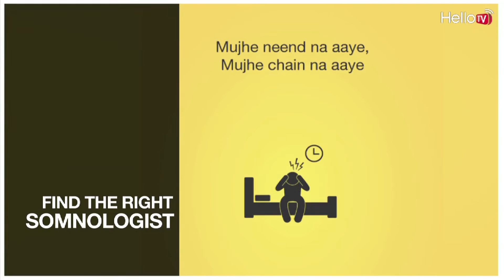Best Songs That You Can Sing For Your Doctor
How about singing some cool songs for your doctors today? This list will make you laugh out loud!